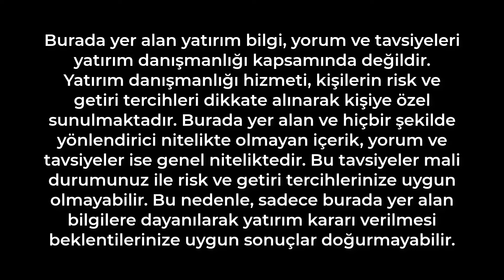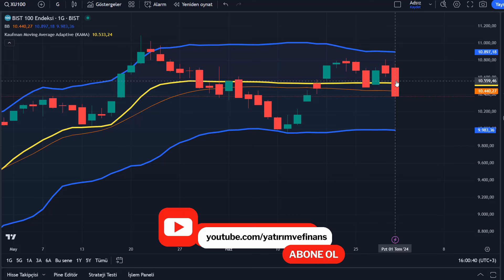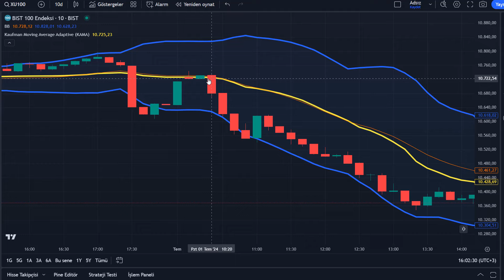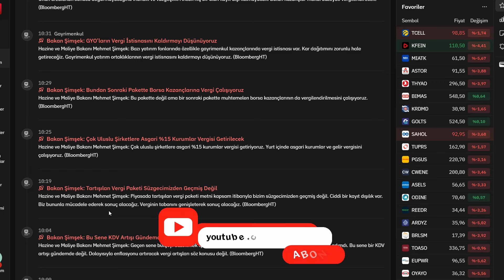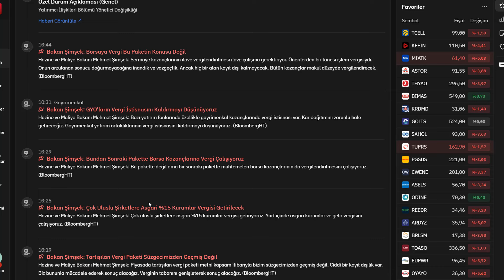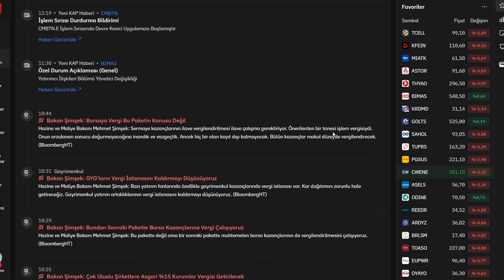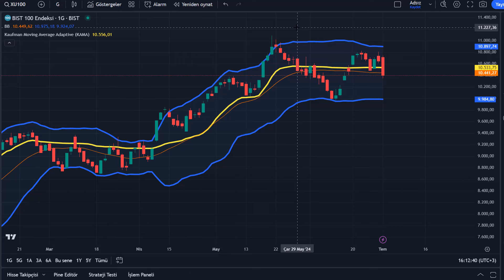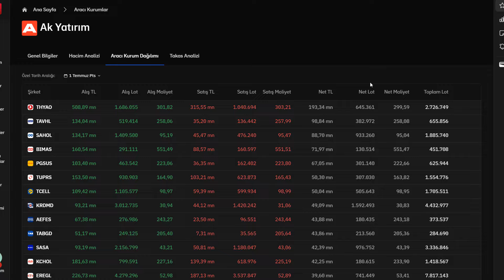BORSADA BÜYÜK ÇÖKÜŞ BAŞLADI MI? | PİYASADA ŞİMŞEK ETKİSİ YETER ARTIK!!!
Yatırım ve Finans Youtube kanalından hepinize bol kazançlı günler. Yatırımın finansın ekonominin ve paranın olduğu her yerden bilgiler size aktarıyorum borsa İstanbul hisselerini inceleyip sizlere aktarıyorum. Para kazanmanın kolay yolları portföy önerileri Türk borsasının yükselen hisseleri ve hisse önerileri halka arzlar bedelsiz sermaye artırımları ve borsa eğitimleri teknik analiz eğitimleri ve hisse yorumları. Finans dünyasının son haberleri. Bu kanalda verilen hiç bir bilgi yatırım tavsiyesi değildir.